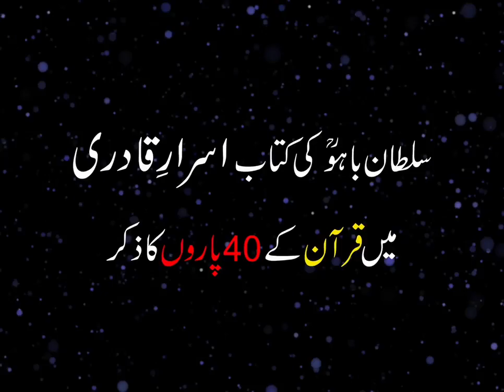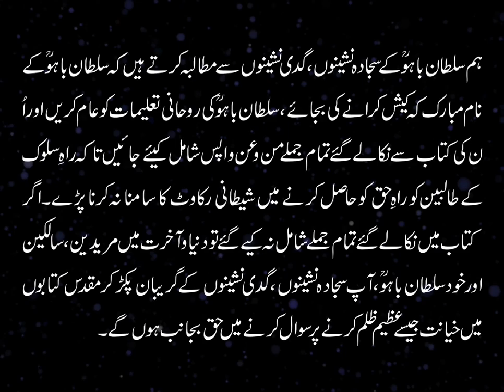Quran K 40 Paray (Sultan Bahoo RA)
sultan bahoo told about zahiri batini quran .